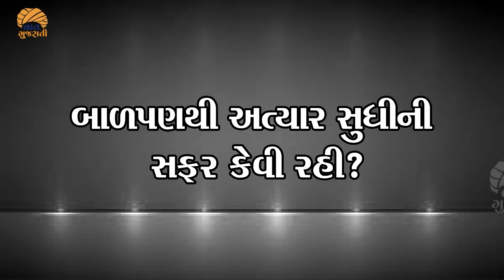ઈન્દ્રભારતી બાપુના બાળપણથી લઈ આજ સુધીની સફર | Life Journey of Indrabharti Bapu | Vaat Gujarati